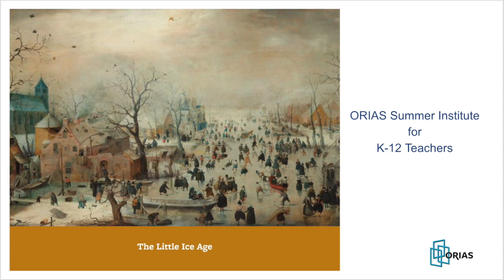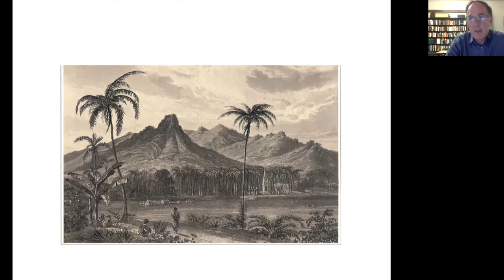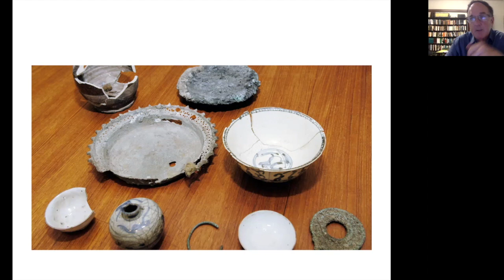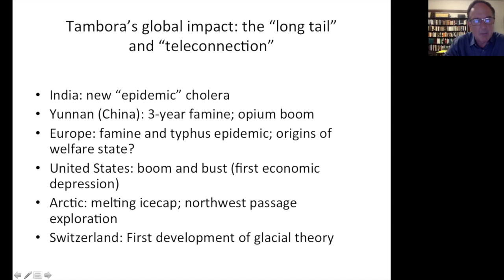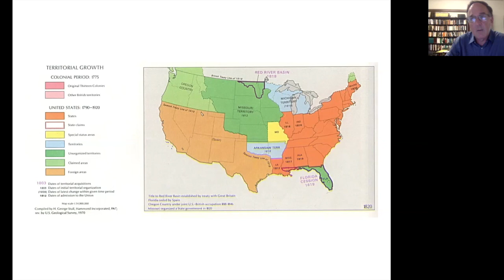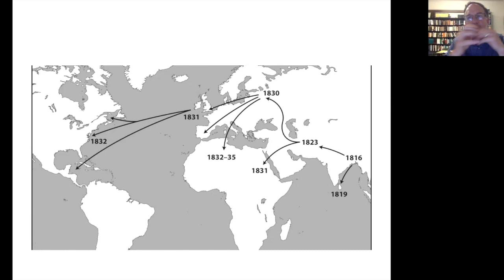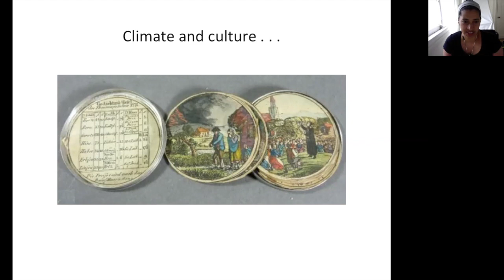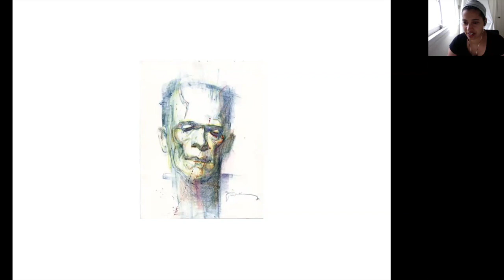"Tambora and The Year Without a Summer, 1816"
Presentation by Gillen D'Arcy Wood for The Little Ice Age: 2021 ORIAS Summer Institute for k-12 teachers.

What happens when the world’s climate reaches a sudden tipping point?

2016 marked the 200th anniversary of the so-called “Year Without a Summer,” 1816, spawned by fallout from the massive eruption of Mount Tambora in Indonesia. During that global climate emergency, volcanic conditions disrupted monsoons in India that contributed to a devastating new strain of cholera, while crop failure and famine crippled nations from China to Western Europe to New England, precipitating food riots and the mass emigration of refugees. The extreme weather crisis also made waves in the world of art and literature, with Mary Shelley’s Frankenstein the most notable work of imagination to emerge from “The Year Without a Summer.”

This talk, based on Wood’s award-winning Tambora: The Eruption that Changed the World—the first book to present a comprehensive investigation of the environmental calamity of 1816—provides a gripping disaster narrative, with important lessons not only for scientists, historians, educators and students, but also local communities and governments tasked with responding to today’s climate crisis.

Gillen D'Arcy Wood is Professor of Environmental Humanities and English at the University of Illinois, Urbana-Champaign, where he is Associate Director of Education at the Institute for Sustainability, Energy, and Environment, and directs the undergraduate Certificate in Environmental Writing. He is the author of five books and numerous articles on nineteenth-century literature, culture, and environmental history, including the award-winning Tambora: The Eruption that Changed the World (Princeton 2014) and, most recently, Land of Wondrous Cold: The Race to Discover Antarctica and the Secrets of its Ice (Princeton 2020). His current research, for which he has received a 2021-22 Carnegie Fellowship, focuses on our deteriorating oceans and the Victorian origins of marine science.